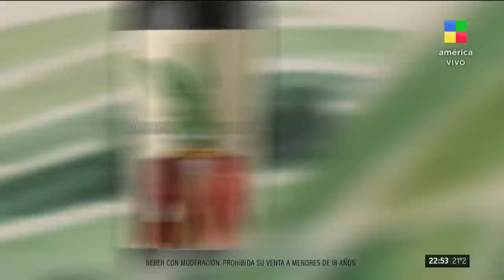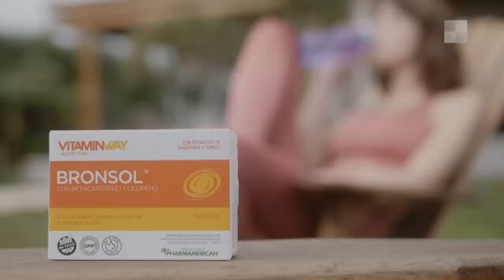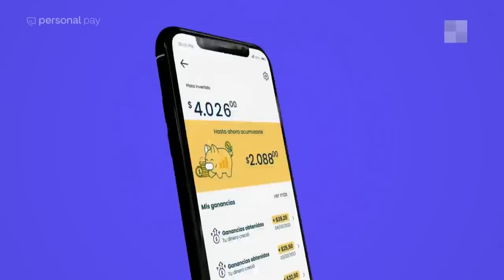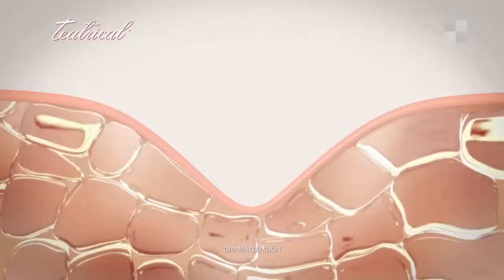Mano a mano con Juan Carlos Baglietto y Lito Vitale - NocheAlDente | Programa completo (5/4/23)